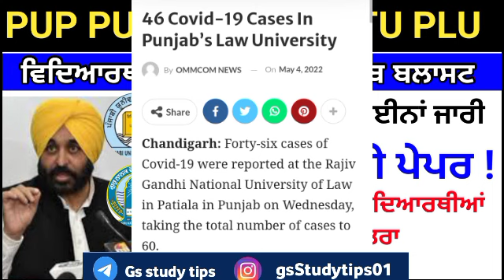pup puchd ptu gndu | gndu exam news today,pup exam news,puchd exam news,ptu exam news